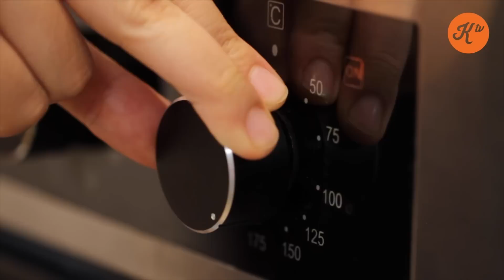Tips & Trick : Tips Membuat Cake yang Benar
Bagi foodies yang ingin membuat kue, harus tahu nih tips yang akan diberikan Savira berikut ini. Apa aja sih hal yang harus diperhatikan?
Yuk simak videonya di sini!